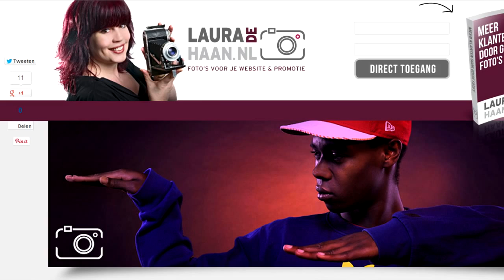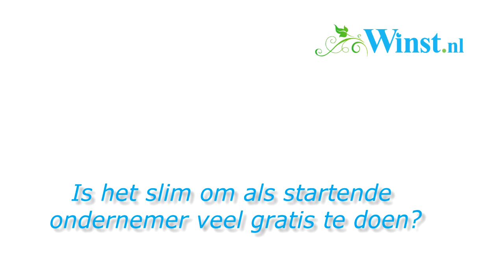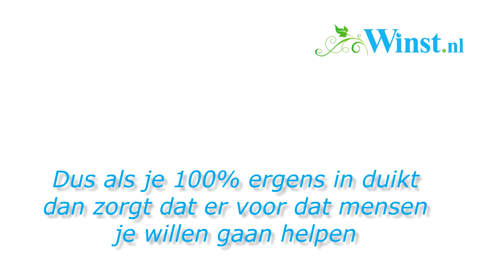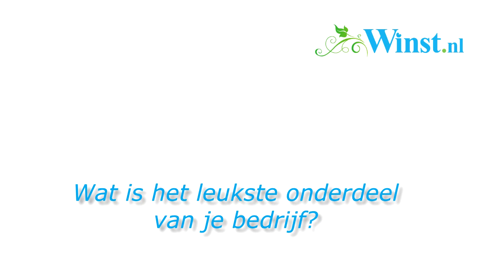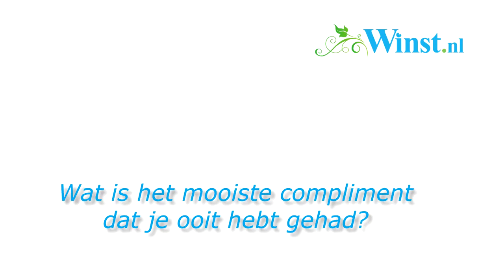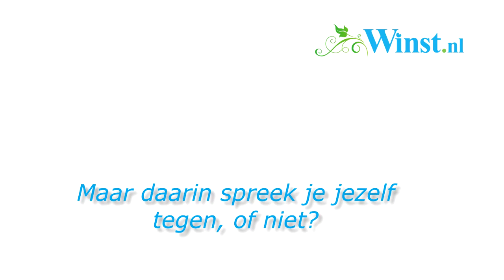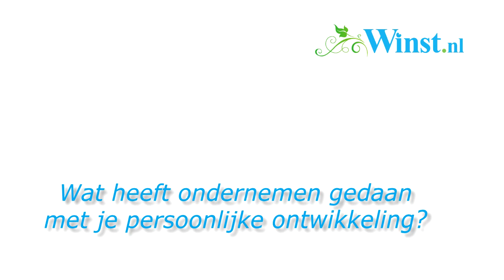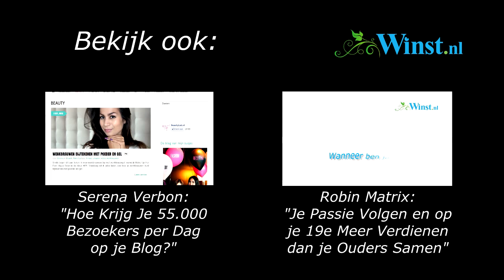Je Passie Volgen: Laura de Haan Deed Het Zo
Laura de Haan vond 7 jaar geleden een nieuwe passie en ze besloot er volledig voor te gaan. Nu is ze succesvol in een vakgebied waar veel mensen moeite hebben om het hoofd boven water te houden. In dit interview vertelt ze hoe ze dit voor elkaar heeft gekregen.